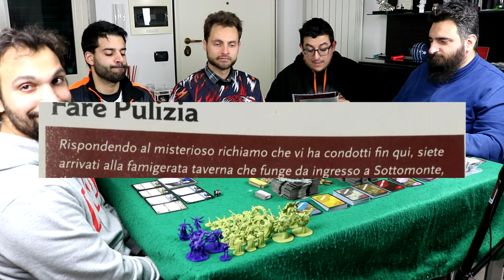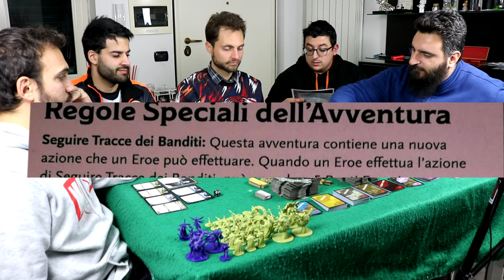ll Dungeon del Mago Folle [Gameplay]-[The Rolling Gamers]#1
Eccoci alla prima puntata del Mago Folle, dopo avervelo mostrato con l'unboxing ci accingiamo a mostrarvi il primo livello di questo magnifico gioco. Accorrete ed addentratevi con noi all'interno del dungeon del pazzo mago Halastar